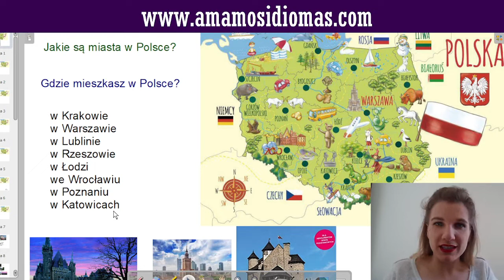Ciudades polacas: dónde vives en Polonia? Caso nominativo VS. locativo Clase del Módulo 5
Cómo decir que vives en Polonia? Cada ciudad en Polonia cambia su forma cuando hablas en idioma polaco. En este vídeo hay ciudades principales de Polonia dichas en el contexto de viaje e inmigración.

Sí quieres mejorar muy rápidamente tu idioma polaco, en "Amamos Idiomas" tenemos un gran número de herramientas que te podrán ser de gran ayuda, desde clases gratuitas, hasta libros de aprendizaje intensivo y cursos estructurados disponibles en nuestra platafroma educativa.